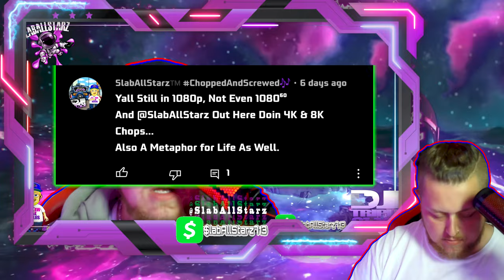CHOPSTARS EXPOSED‼️ | FULL VIDEO | NOW AVAILABLE [Link In Descrip.]